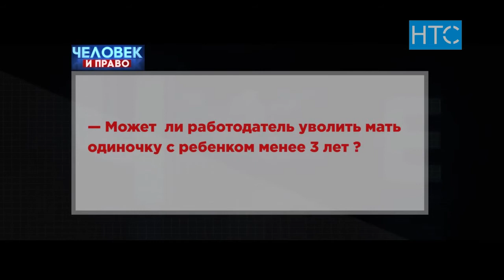Человек и право #40 / Консультация адвоката / НТС / Кыргызстан – 2021